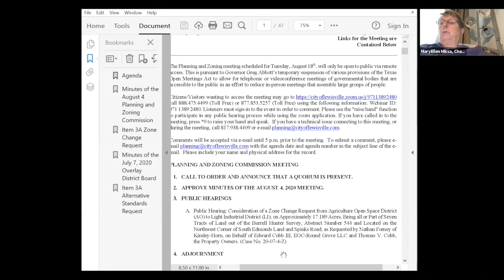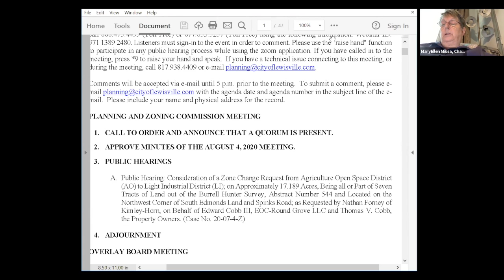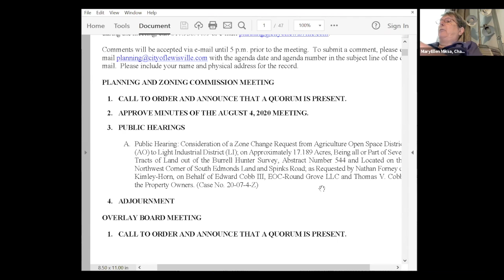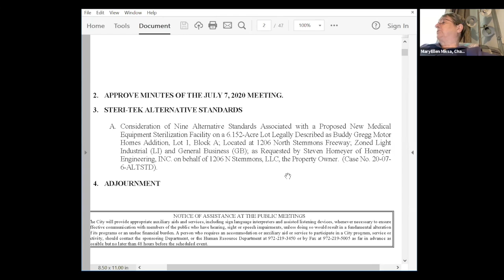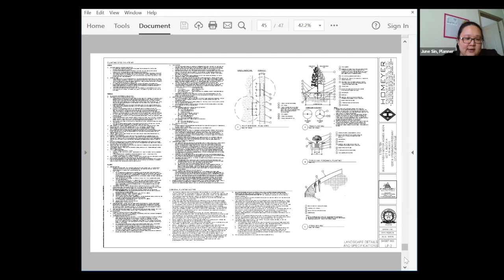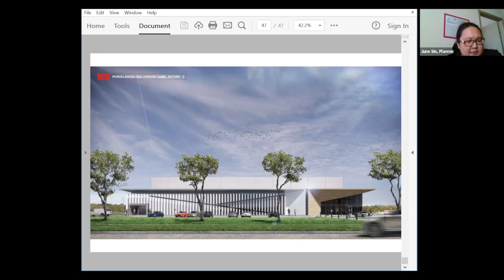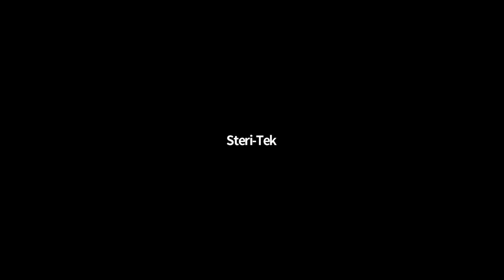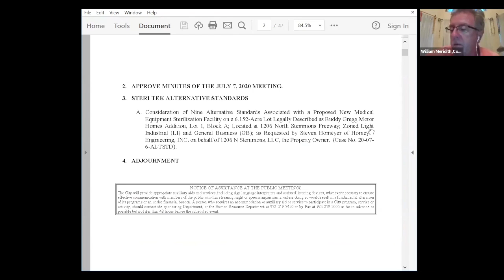2020-08-18 (Planning & Zoning)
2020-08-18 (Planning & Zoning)